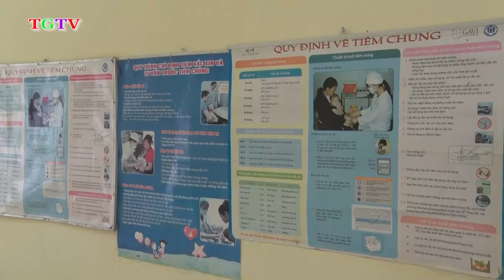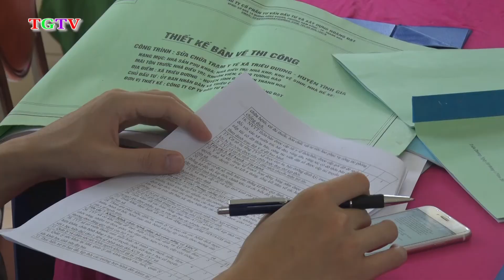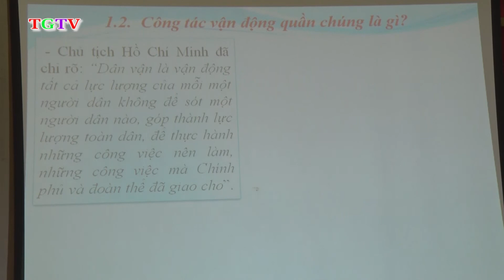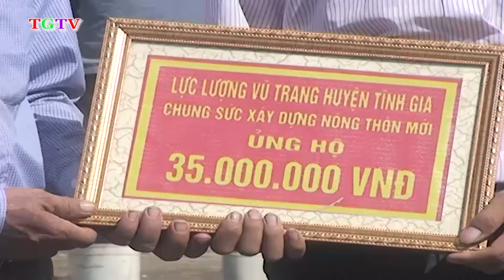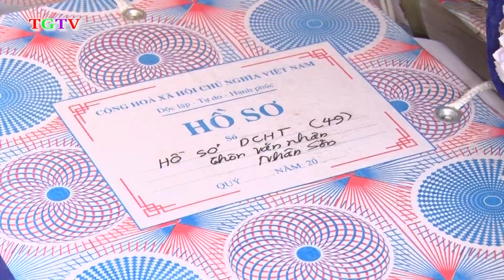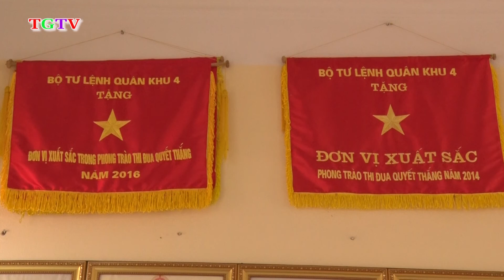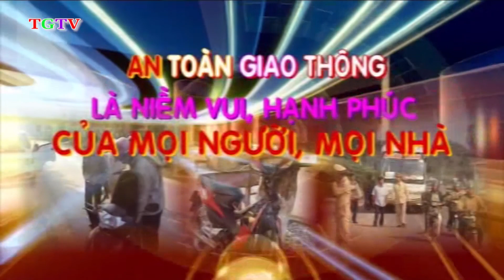CHƯƠNG TRÌNH TRUYỀN HÌNH 22/09